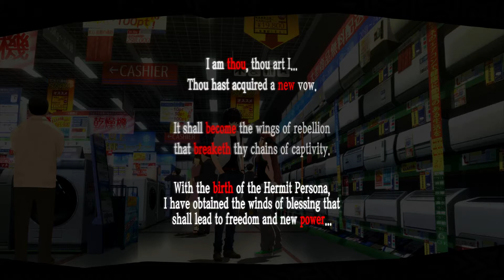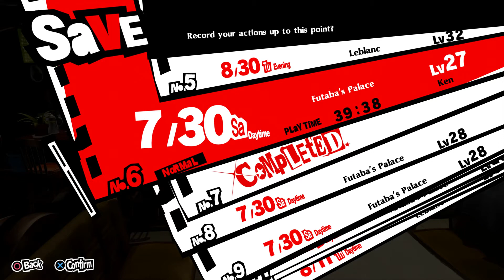Persona 5 Royal - Episode 72: Back To School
In this episode of Persona 5 Royal, summer break ends and we go back to school as well as learn an idea that Futaba has for learning a bit more about the mental shutdown cases.